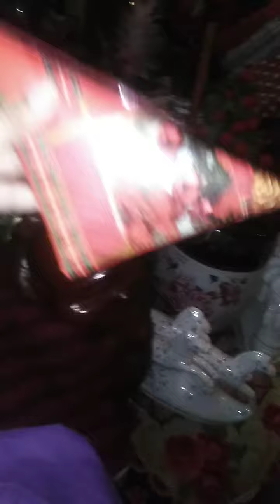Pampainit pare Koi sa nangangati na Lighter habang naghihintay ng sabugan sa bagong TAON 2022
Chill and relax while waiting man